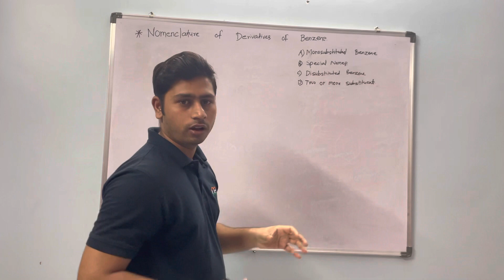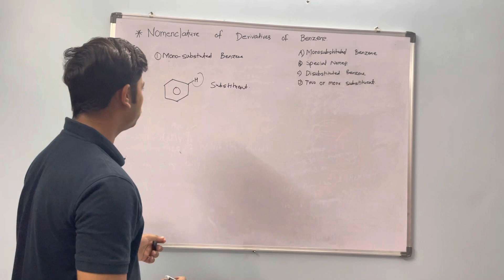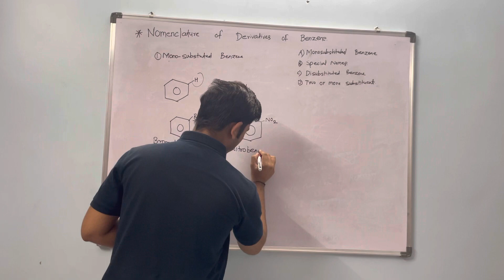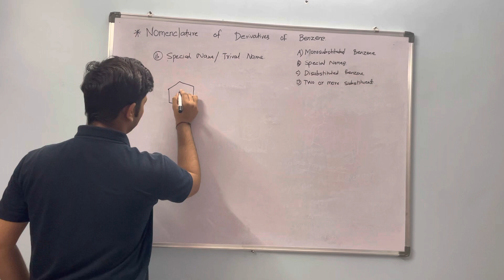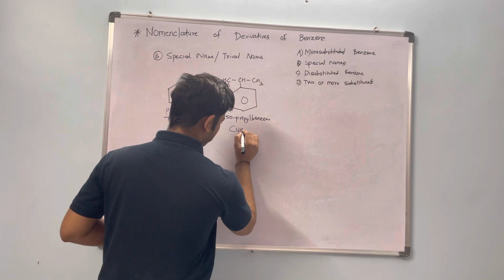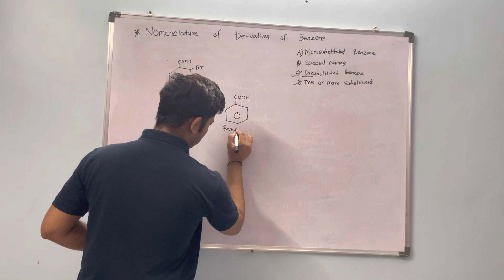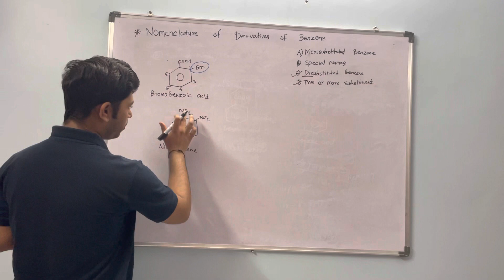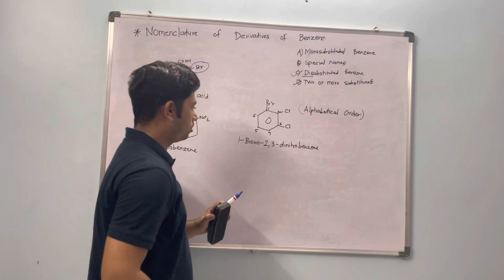Nomenclature of derivatives of benzene